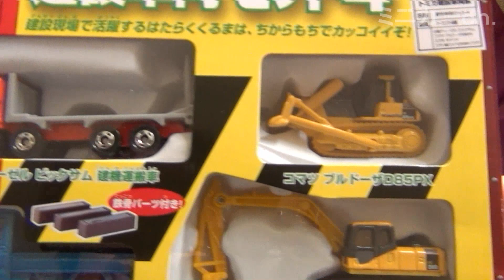トミカ コマツ ブルドーザー D85PX 建築車両セット4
トミカ 建築車両セット4のコマツ ブルドーザー D85PXの紹介動画です。
ギミックは、ブレード可動。